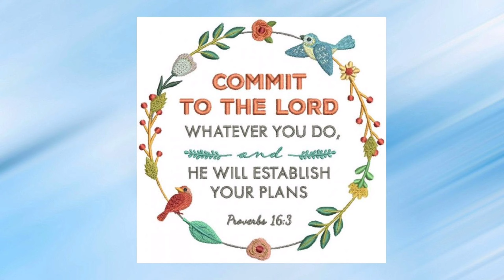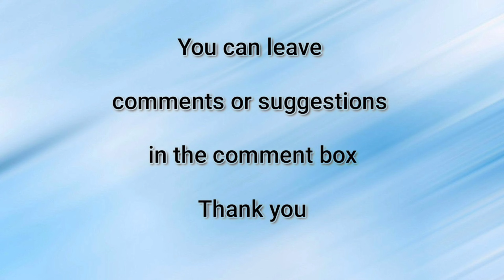HOW TO STORE CRABS IN FRIDGE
STEAMEd CRABS  before freezing

Ganito ginagawa ko if diko muna illuto ang seafoods steaming with salts..no need to add waters.

Then cool down muna before ilagay s freezer.

Sparks

Care frèe

Feel good

Ukelele and piano